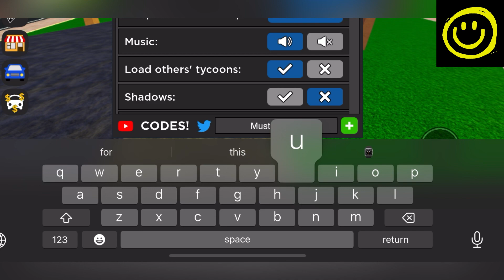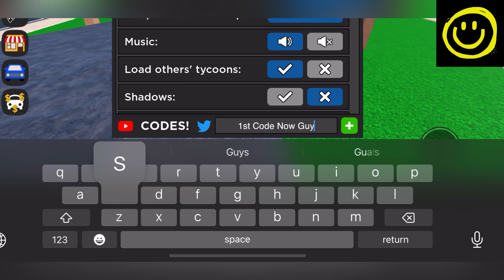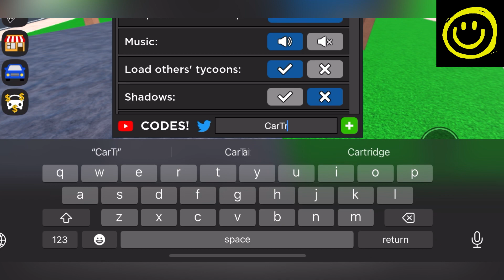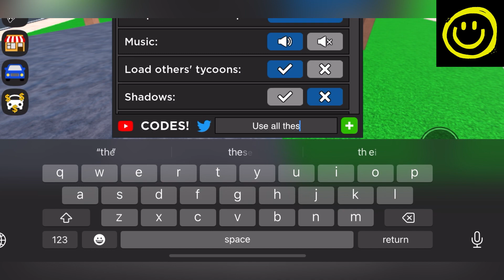🚀 New Update + Car 🚀 CAR DEALERSHIP TYCOON CODES - ROBLOX CAR DEALERSHIP TYCOON CODES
Welcome to HAPPY GAMING channel, your go-to destination for all things gaming! In this video, we're diving deep into the world of Car Dealership Tycoon – and we've got some exclusive codes that will give you an edge in the game.

Car Dealership Tycoon is a popular simulation game that challenges you to build and manage your very own car dealership. With our codes, you'll be able to unlock new features, gain extra resources, and level up faster than ever before. We'll be sharing each code step by step, so you can follow along and start reaping the benefits right away.

But that's not all – we'll also be providing plenty of context and tips to help you succeed in the game. You'll learn how to maximize your profits, attract more customers, and outmaneuver your competition. With our help, you'll be on your way to becoming the ultimate car dealership tycoon!

So whether you're new to the game or a seasoned player, this video is packed with valuable information that will help you get ahead. Don't miss out – tune in now and get ready to dominate Car Dealership Tycoon like never before!

Thanks.